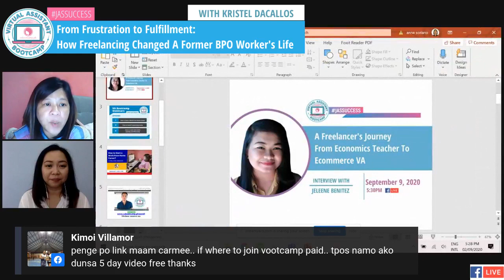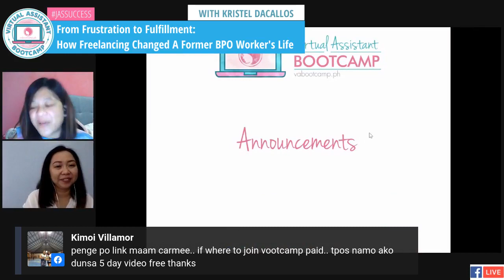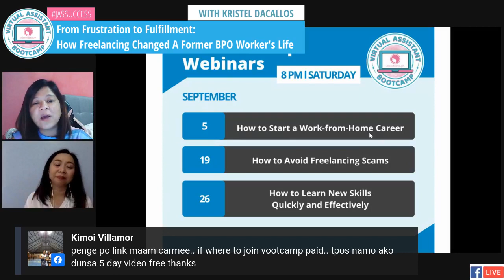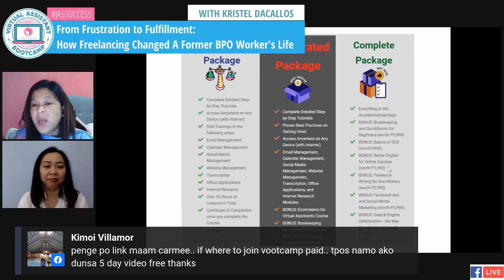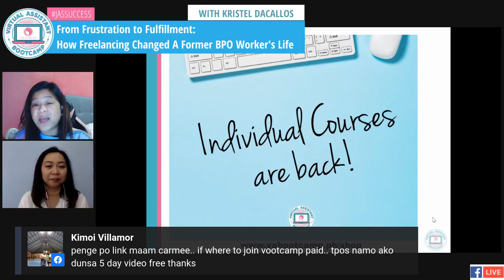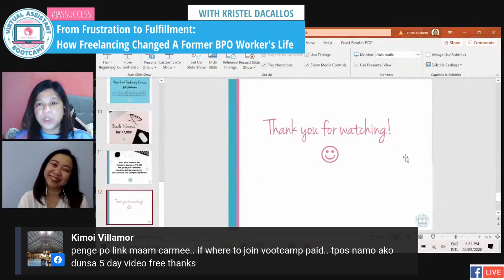From Frustration to Fulfillment: How Freelancing Changed A Former BPO Worker's Life - JasSuccess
We all have different reasons why we pursue freelancing.

Probably pagod ka na mag-commute (which is so tiring and toxic, especially nowadays).

Or it's as simple as gusto mo lang sa bahay kasama family mo while you're still earning.

For our JasSuccess guest tomorrow, it's different.

"Although we are very nice people and marunong kami makisama sa mga kasambahay, hindi talaga kami nakakatapat sa maayos na yaya.

Turning point nung umuwi ako once galing sa office at nalaman ko na yung anak ko (1 year old) ay iniwan lang sa kapitbahay. Tinakasan na kami after mag-advance ng 3 mos."

Ouch!

On top of that, the environment in her office is so stressful.

Ang ending?

"Naging suki ako ng clinic, minsan nadala sa ER at nagsimula na magtake ng maintenance medicines."

Because of this, she decided to focus all her energy on freelancing.

Let's know more of Kristel — her ups and downs and how she went from frustration to fulfillment .